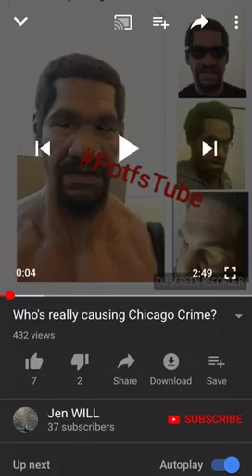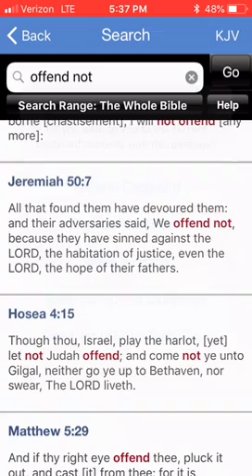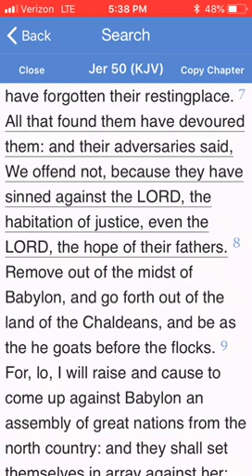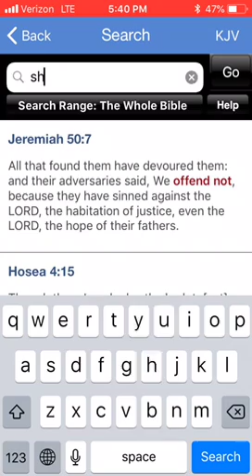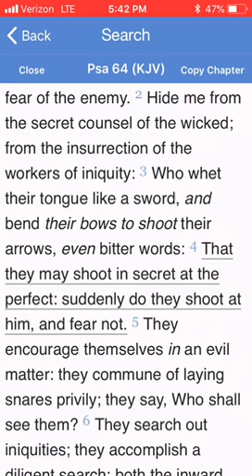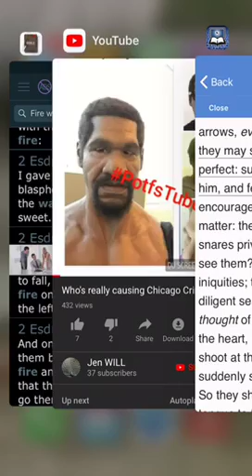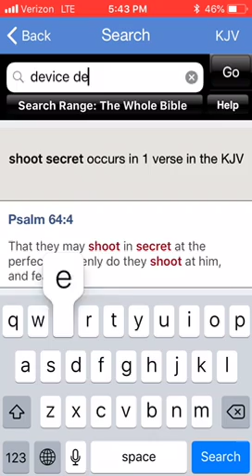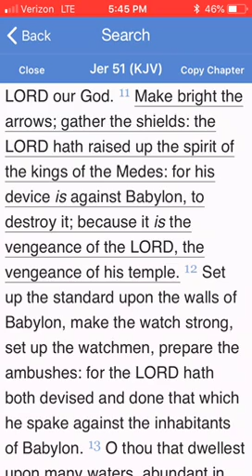The Accuser Of Our Brethren